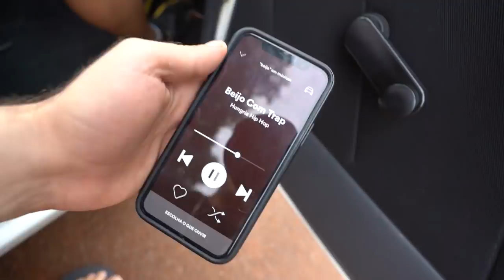O ULTIMO A SAIR DO UNO COM SOM GANHA OUTBACK